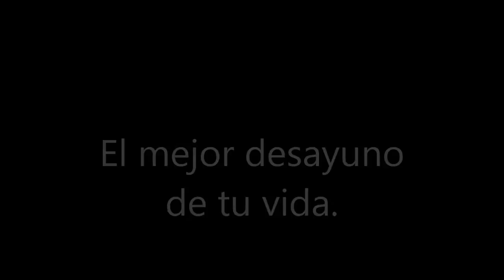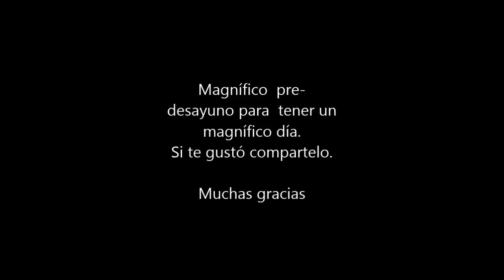ÉSTE ES TU MEJOR PRE-DESAYUNO. ¡ Y A VIVIR !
Dicen que el desayuno es la comida mas importante del día. Empezar con el mejor desayuno te ayudará a tener el mejor día.